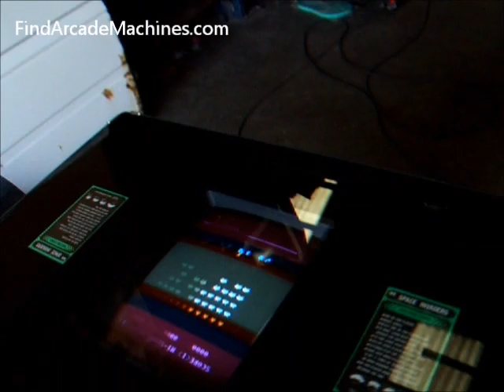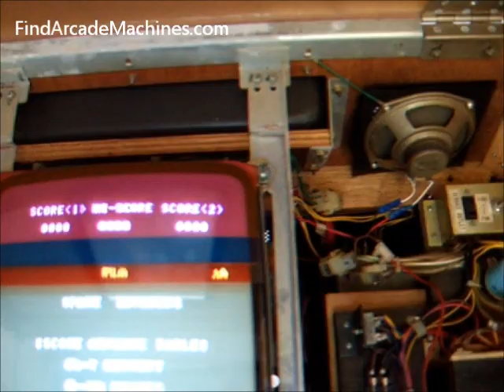Taito Space Invader Tabletop Cocktail Arcade Machine with Powder Coated Silver Legs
To get a much better finish we're now powder coating the metal work on the Taito cocktail arcade machines. This gives a brilliant hard wearing finish that really makes the machine stand out.

This video is of a restored original Taito Space Invader cocktail cabinet.